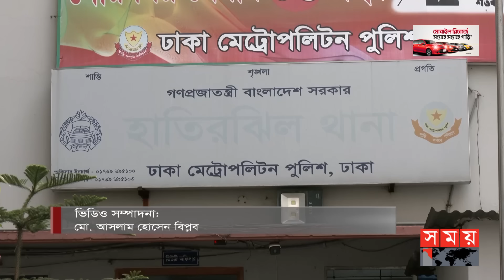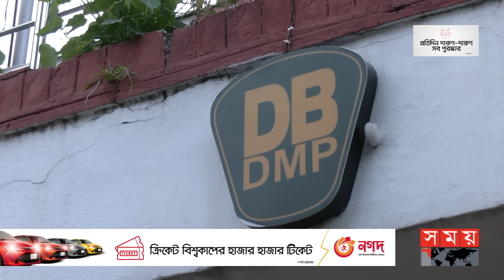ডিবি অফিসের খাবার মেন্যু নিয়ে হিরো আলমের অভিযোগ | Hero Alam | DB Office | Invitation | Somoy TV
আসন্ন জাতীয় সংসদ নির্বাচনে আওয়ামী লীগের হয়ে নৌকা প্রতীকে নির্বাচন করার কথা জানিয়েছেন ইউটিউবার হিরো আলম। বুধবার ডিবি কার্যালয়ে সাংবাদিকদের এ কথা জানান তিনি । ডিবি কার্যালয়ে মধ্যাহ্নভোজে অংশ নিলেও অনুযোগ করে বলেছেন, নায়ক নায়িকা আসলে পোলাও মাংশ খেতে দেওয়া হলেও তাকে দেওয়া হয়েছে ভাত মাছ।

Somoy TV: t.ly/Se1z
Somoy TV Bulletin: t.ly/iqIq
Somoy Entertainment: t.ly/3dWC
Somoy Sports: t.ly/iASp
SOMOY TV ISLAMIC: t.ly/zU6a

Somoynews.tv: t.ly/Y7ab
খেলার সময়: t.ly/xJ5H
সময়ের গল্প: t.ly/EW3M
এ সময়ের বাণিজ্য : t.ly/m3ir

Groups:
Somoy TV (Official)✅: t.ly/ajiO
Somoy Entertainment✅: t.ly/8CLh
Somoy Business✅: t.ly/4xaJ